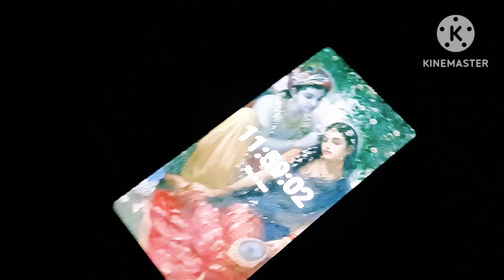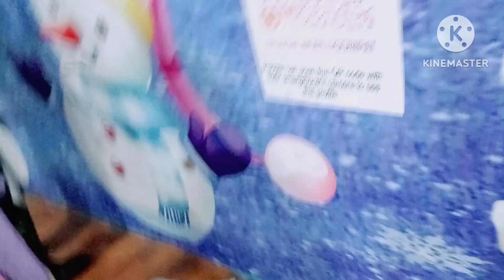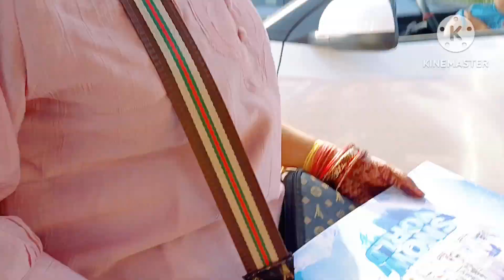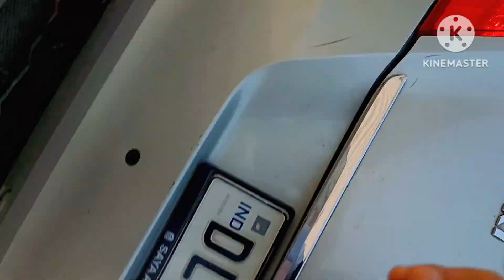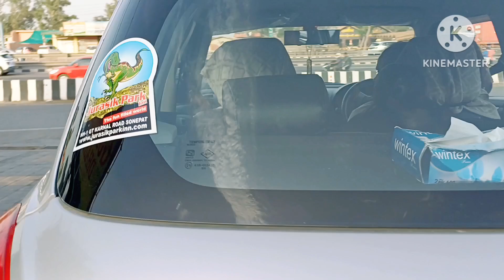आज हमारे बच्चों ने शादी की सालगिरह पर सरप्राइज दिया| vlog - 44